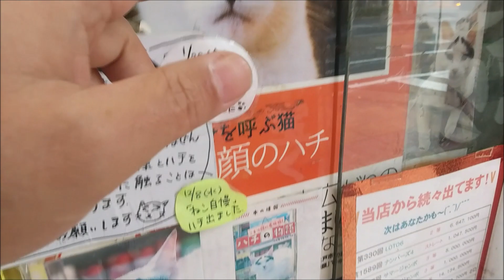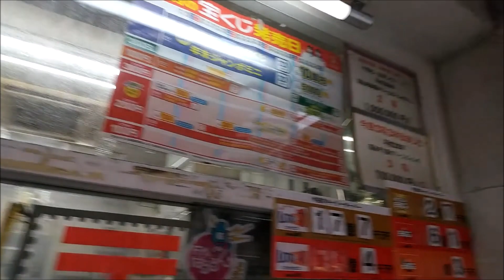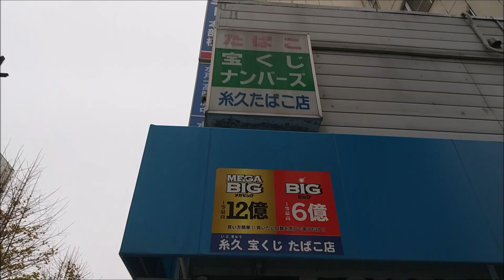幸運の招き猫ハチが通い億万長者の線上にある「糸久宝くじたばこ店」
「ウソかホントかわからない やりすぎ都市伝説 2021秋 3時間スぺシャル」で島田秀平が紹介した「幸運を呼ぶ億万長者の線」をご存じでしょうか？
手相の線ではなく「日本列島に横断している億万長者の線（ミリオネアライン）」のことです。

宝くじ売り場の中でも高額当選を連発している、縁起の良い宝くじ売り場がこのライン状に並んでいると言う。
まず、これらが1つのラインに並んでいることに驚くとともに、「なぜ、この直線状で高額当選が連発するのか？」。
様々な説がありますが、島田の説によると「このラインが風水でいう『龍脈』らしいのです。
龍脈とは、大地から流れ出るエネルギーが沿ってできる「氣」のルートで富士山を中心に東西に流れるこの龍脈上にある宝くじ売り場だからこそ、高額当選という現象があるのではないかと推察される。

まだ、あまり知られていないが、この億万長者の線上にあり、ここ10年特に、高額当選を連発しているのがここ「糸久たばこ店」。
茨城県水戸市の商店街にある小さなお店だが、その実績を見れば納得。

この店は、龍脈のパワーをもらって運気が良いだけではなく、もう1つ幸運を呼んでいる理由がある。
看板猫の「ハチ」。ハチが来てから高額当選が出始めているため「幸運を招く、招き猫」と言われているのだという。
名前の「ハチ（八）」も、すえひろがりで演技が良いが、その由来はこれでもかというような八の字模様の額。
宝くじを買った後に、ハチの額を触わると、高額当選が出ていると言う話もありますが今回は残念ながら会えませんでした。

【糸久宝くじたばこ店】
（イトキュウタカラクジタバコテン）
・住所 310-0015 水戸市宮町2-3-35
・アクセス　JR水戸駅北口より徒歩5分
・営業時間
　日曜日13:30～17:30
　月曜日12:00～19:00
　火曜日12:00～19:00
　水曜日12:00～19:00
　木曜日12:00～19:00
　金曜日12:00～19:00
　土曜日13:30～17:30
・駐車場　なし、近隣にコインパーキング有り